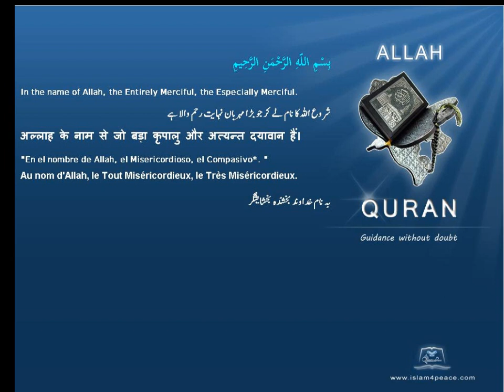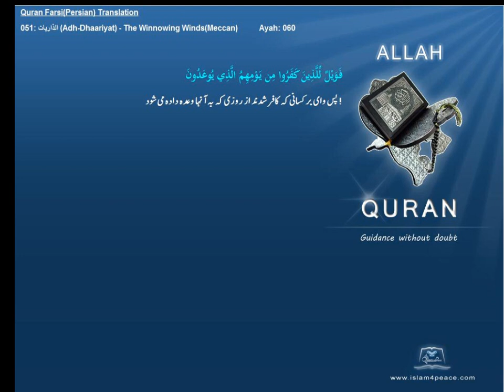Qruan Farsi Persian Arabic Translation 051 الذاريات Adh Dhaariyat The Winnowing WindsMeccanIslam4peace com